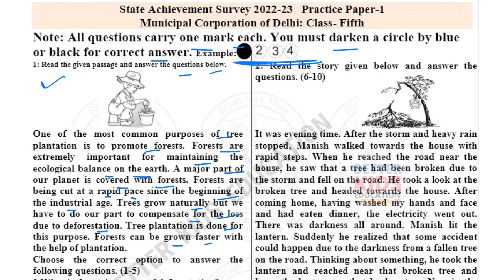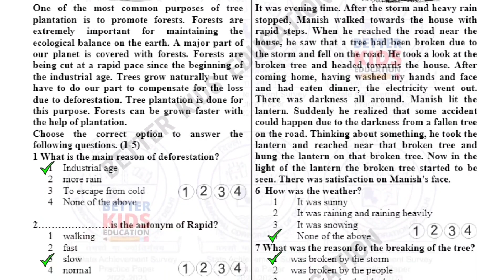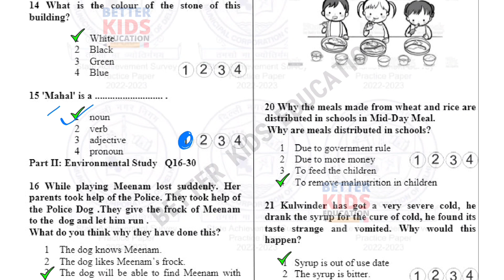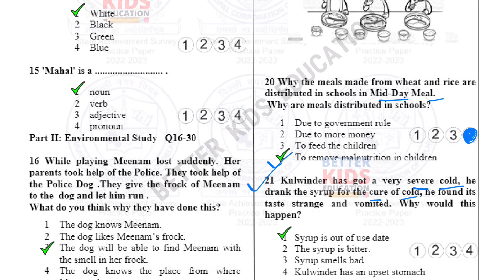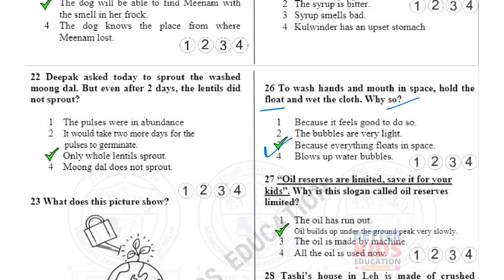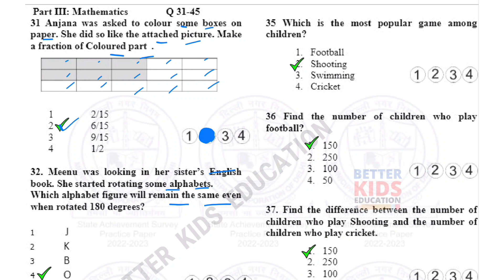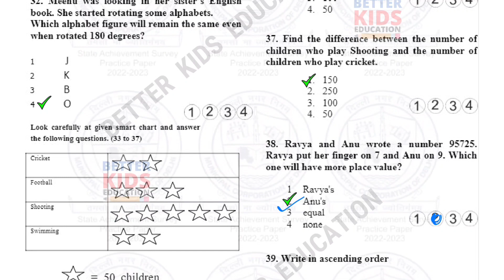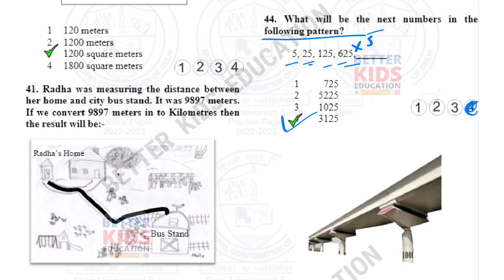Class 5 SAS Practice Paper 1 with solution